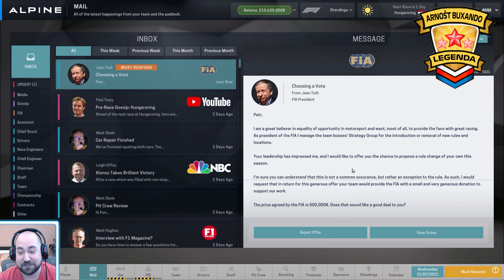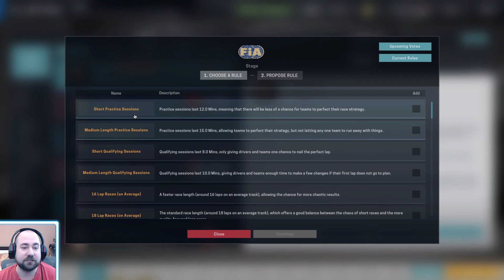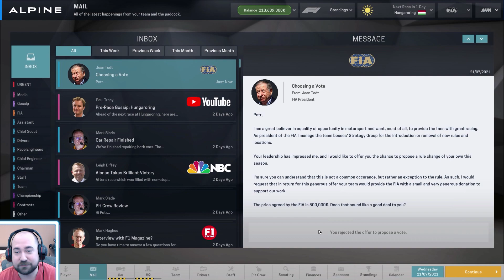F1 2021 Kariéra Manažera - Alpine | #13 | Premiéra Romana Staňka v F1! | Motorsport Manager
F1 2021 Kariéra Manažera - Alpine F1 Team - V roli manažera Alpine F1 Teamu se pokusíme co nejlépe zvládnout novou sezónu 2021 s vracející se legendou v týmu - Fernando Alonso je zpět!

PC na kterém hraji:
CPU: Intel i9 9900k
GPU: Nvidia RTX 2080ti MSI Gaming Trio
MB: Gigabyte Aorus Master Z390
CASE: Fractal Define R5
RAM: Crucial Ballistix 64 GB
PSU: Corsair HX850i
SSD: 5x Crucial MX500 1 TB
NVME: 1x Samsung Evo 970 500 GB
MONITOR: 3x Samsung S24D390HL
OS: WIN 10 Profesional 64 bit
VOLANT: Thrustmaster T300 RS + Ferrari F1 Rim
PEDÁLY: Thrustmaster T3PA-PRO
MIKROFON: Audio Technica AT2035
AUDIO ROZHRANÍ: Focusrite Scarlett Solo 2nd Gen

F1 2021 CZ, F1 2021 Kariéra, Alpine F1 Team, F1, Motorsport Manager, Molda22, CZ Lets play, Kariéra Manažera,